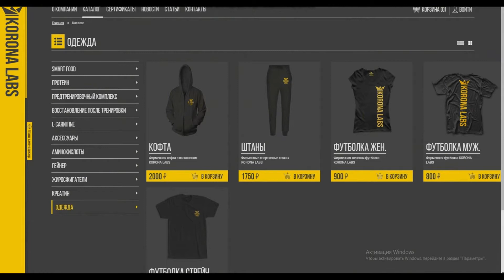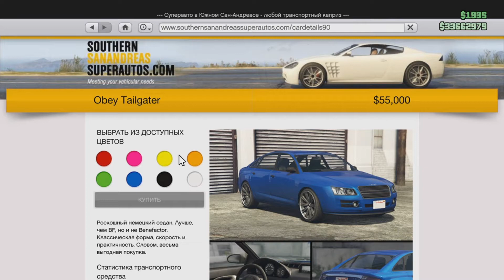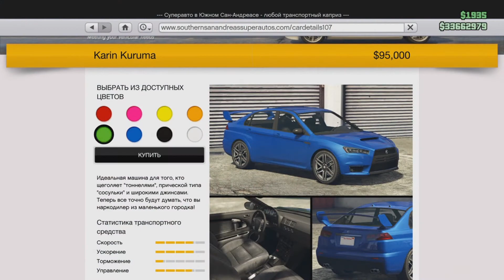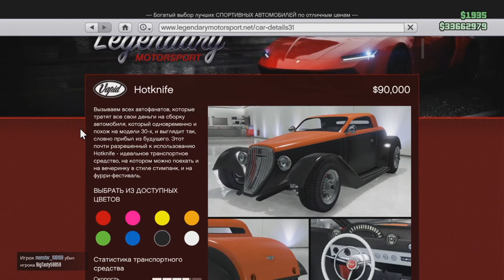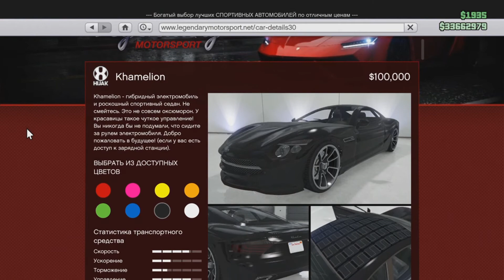ТОП 5 | ЛУЧШИХ АВТО В GTA ONLINE | ДО $100000 / 2 ЧАСТЬ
ТОП 5 | ЛУЧШИХ АВТО В GTA ONLINE | ДО $100000

My channel features everything including GTA 5 / GTA V: Online, Stance, Car Meets, Drifting, Drag Racing, LS Car Scene, Featured Rides, Custom Car Builds. I also provide advanced tutorials, news, updates, comedy shorts and plenty more!

ССЫЛКИ:
КОШЕЛКИ
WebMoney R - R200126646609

Car Meet (сходка)- Что лучше, чем шоу-кар с кучей машин, продавцы раздавать бесплатные вещи, и 5 автомобилей широкий дрейфующих выставках? Автомобильное шоу, которое имеет все эти вещи, а также совершенно бесплатно получить
GTA 5 Online | Fast and Furious Car Meet | Drag/Runs/Expo/Drift | Rassemblement de voitures | Meeting de tuning !

THINGS RELATED TO THE VIDEO☟